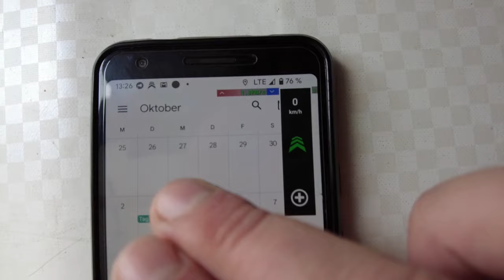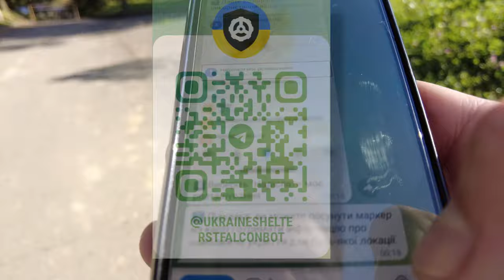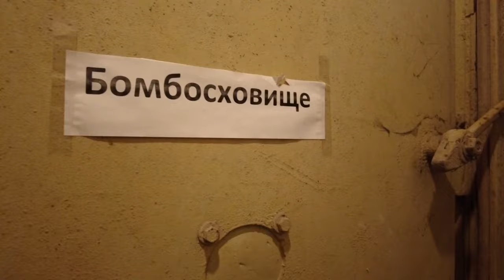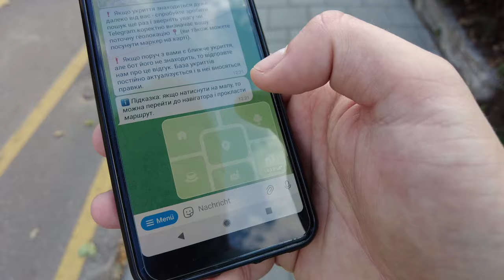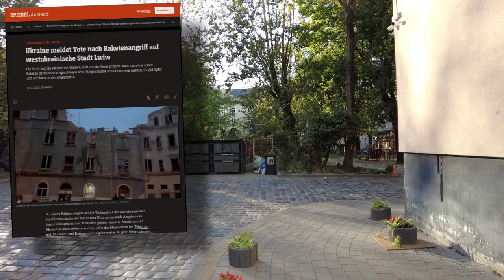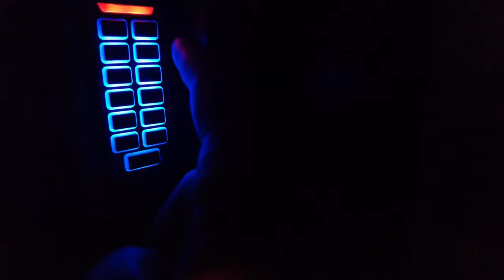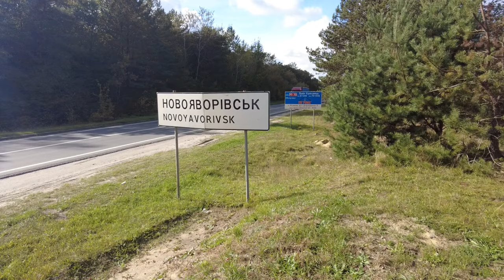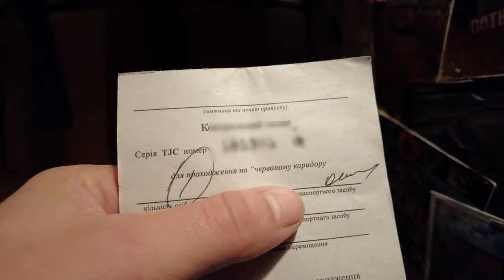Vanlife deutsch: Alleine in der Ukraine Teil 2 🇺🇦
Alleine in der Ukraine, in Lwiw. Im Bombenschutzbunker und unterwegs unter Leuten. Raketeneinschlag in Lwiw vom Juni 2023 und auf dem Weg raus aus der Ukraine!